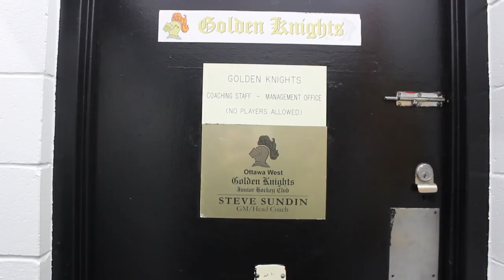Ottawa West Golden Knights Round 1 Playoff Preview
Dante De Caria and Mason Detre recap to 2018-19 season and preview the Golden Knights first round matchup against the Casselman Vikings.